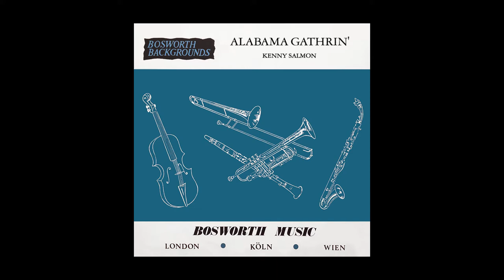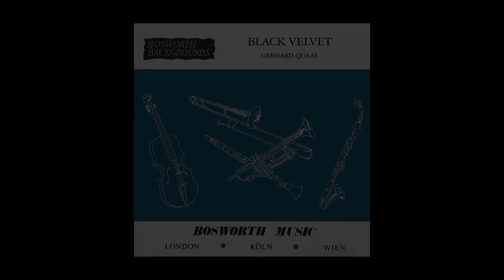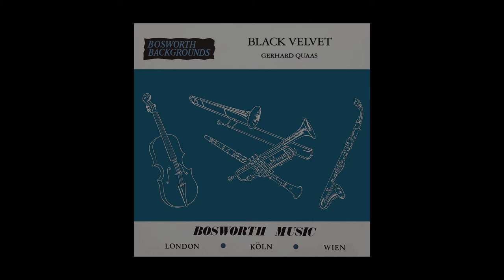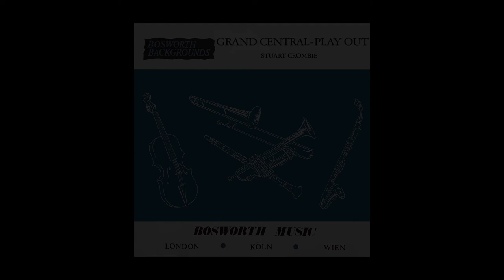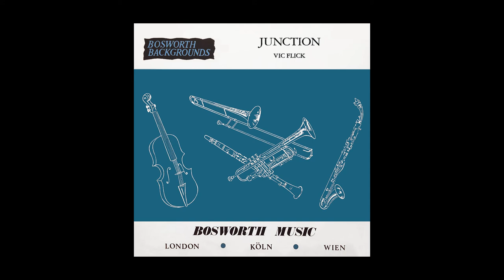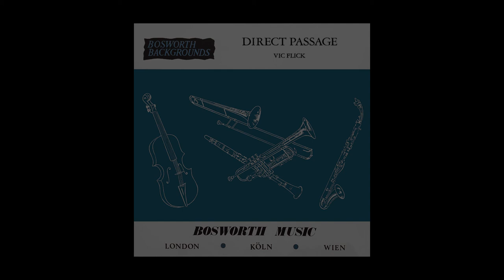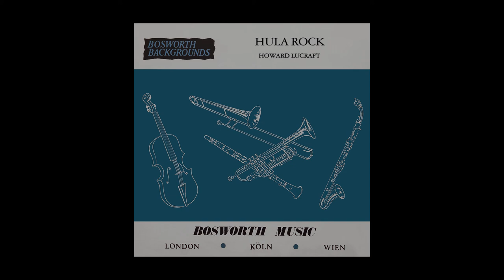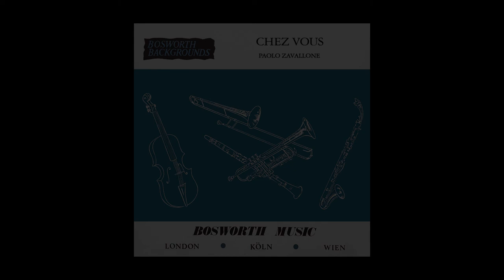Bosworth Music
0:00:00 - Perpetual Shake - Paolo Zavallone
0:00:34 - Big John - Paolo Zavallone
0:04:06 - Big Bad Cat - Kenny Salmon
0:06:55 - Devil's Delight - Tony Kinsey
0:09:40 - Drop Out - Johnny Scott
0:12:58 - Road Race - Fritz Maldener
0:15:08 - Gambling - Paolo Zavallone
0:19:13 - Blue Onion - Wolfram Brunke
0:23:18 - Papillon Rouge - Paolo Zavallone
0:27:42 - Alabama Gathrin' - Kenny Salmon
0:31:11 - Up Tight - Max Harris
0:34:03 - Follow Up - Stuart Crombie
0:37:11 - Apollo 15 - Bernard Ebbinghouse
0:39:32 - Eurotopic - Play In/Play Out - Stuart Crombie
0:40:12 - Black Velvet - Gerhard Quaas
0:43:32 - Afromotion - Francis Coppieters
0:46:16 - Grand Central - Play In/Play Out - Stuart Crombie
0:47:05 - Powerhouse - Kenny Salmon
0:50:07 - Funky Chicken Cube - Ian Hamer
0:54:09 - Hang Loose - Max Harris
0:56:32 - Yellow Fever - Paolo Zavallone
1:00:20 - Rockario - Leonard Trebilcock (Trevor Duncan)
1:01:28 - Tropical Scene - Jonny Teupen
1:05:33 - Dew Drops - Wolfram Brunke
1:09:07 - Galaxy - Wolfram Brunke
1:12:42 - Knitting - Wolfram Brunke
1:15:16 - Microwave - Ian Hamer
1:18:08 - Hard Rock - Sperie Karas
1:19:10 - Go Man Go - Peter Sander
1:22:14 - Tacho - Stuart Crombie
1:25:37 - Junction - Vic Flick
1:27:43 - Direct Passage - Vic Flick
1:30:20 - Suits Me - Vic Flick
1:33:39 - Hypnotic Rhythm - Paolo Zavallone
1:34:15 - Powerplay - Franz-Josef Zimmerman, Heinz Hötter
1:37:09 - Soul Power - Anthony Mawer
1:39:38 - King Zog - Erwin Lehn
1:42:17 - Trash Street 3 A.M. - Derek Warne
1:45:28 - Hula Rock - Howard Lucraft
1:47:40 - A Round Trip - Syd Dale
1:49:15 - Chez Vous - Paolo Zavallone
BLP 106 - A Modern Sound - Erwin Lehn Dance Orchestra
BLP 130 - Keyboard Plus - Sounds Electric
BLP 135 - Rhythm At Random - The Gary Pacific Group
BLP 136 - Brassy And Rhythmic - The Ebbinghouse Orchestra
BLP 137 - Flutes, Guitars & Keyboard - Anthony Mawer
BLP 139 - Seven Shades Of Sound - The Seven Shadows, Derrick Vaughan
BLP 140 - Big And Brassy - The Felix Morton Orchestra
BLP 141 - America '76 - Lew Howard And The "All Stars"
BLP 142 - Let's Go Solo/Rock Beat/Drums & Percussion - Sperie Karas
BLP 143 - Musical Cocktail/Musical Flashes - Paolo Zavallone And His Orchestra
BLP 145 - Miscellaneous Moods - The Sydney Dale Orchestra (BLP 121 - Miscellanea)
BLP 146 - Dramatic Sounds/Dramatic Melodies - Gary Pacific Group, Sydney Dale Orchestra
BLP 148 - Powerplay - The Hötter-Zimmermann Studio Group
BLP 149 - Musical Cocktail (No. 3) - The Paolo Zavallone Group
BLP 150 - More Musical Conceptions - The Benito Bernardo Group
BLP 151 - Musical Cocktail (No 4) - The Paolo Zavallone Group